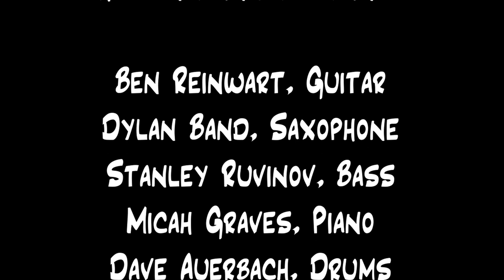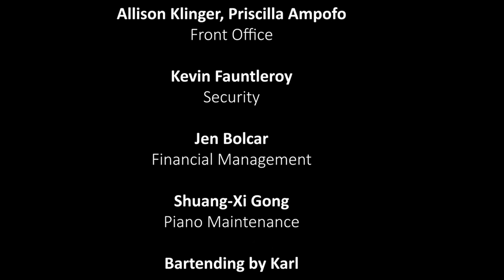Rite of Swing Jazz Cafe 1/28/21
Ben Reinwart Quintet
Ben Reinwart, Guitar
Dylan Band, Saxophone
Micah Graves, Piano
Stanley Ruvinov, Bass
Dave Auerbach, Drums

Live Recording at The Temple Performing Arts Center